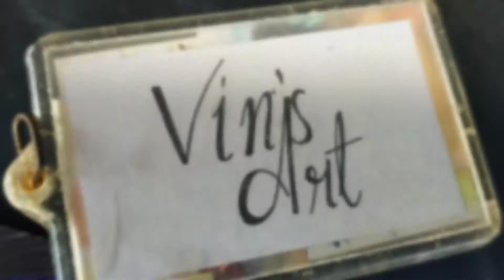DRAWING - Albedo 'Overseer of the Floor Guardians' || Vin's Art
Anime Character: Albedo

Anime: Overlord

Materials: Unipin
                   Mechanical pen
                   DIY mono eraser
                   Brutfuner 72
                   Wen Duo Marker 80
                   Faber Castell Classic Color Pencil 24
                   A4 Orange Vellum board